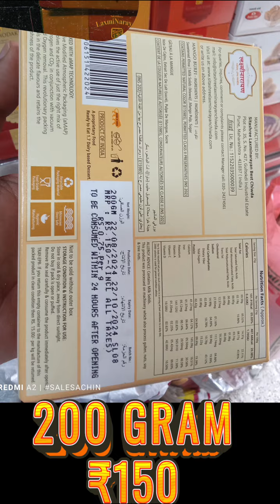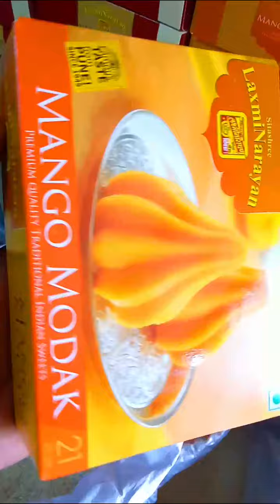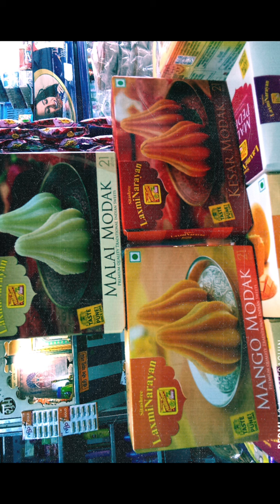BIGOBASKET UNIVERSITY SALES SALESACHIN